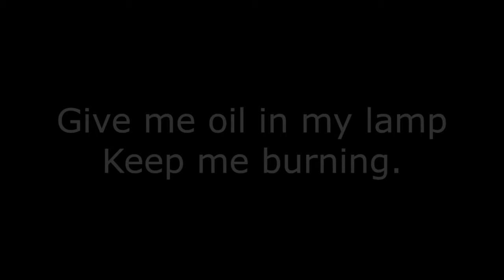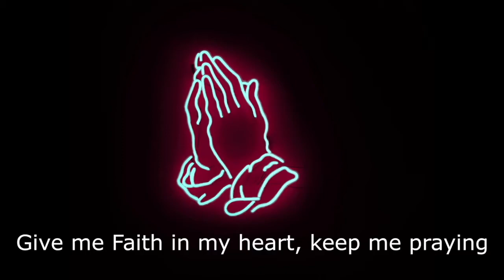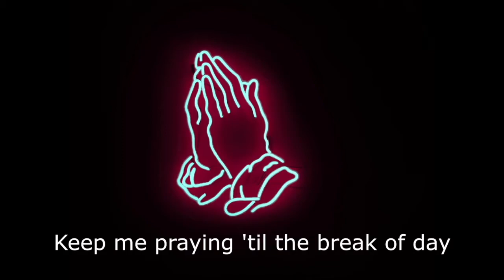Final song and blessing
Sung by one of the families from Invergowrie Church.
Sunday 10th January.